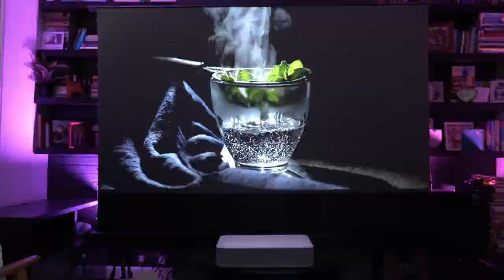Elevate your home movie watching experience to the highest level | Vividstorm S Pro Screen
Elevate your home movie watching experience to the highest level-Vividstorm Pro Electric Tab-Tension Floor rising  UST ALR Screen

VIVIDSTORM Motorized Laser projector floor rising screen puts a massive 4K picture on your House. New laser projector puts a massive 4K picture on your house